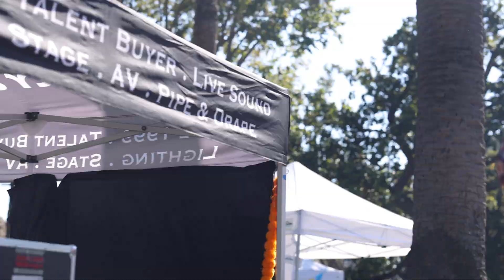Bululú - Canta Live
"Canta" (written by Jorge Luis Chacin) performed live at the 2023 Nuestros Colores Festival in Alameda, CA.
Video by Miranda Guzman @mirandaguzmanportfolio